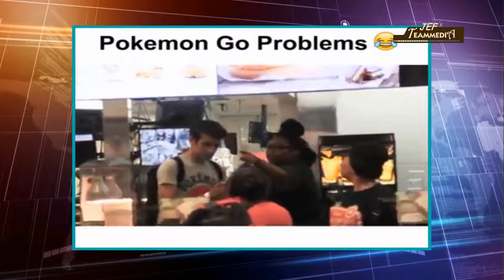ISU FATWA POKEMON GO | MUFTI WILAYAH PERSEKUTUAN , KUALA LUMPUR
Fatwa daripada Mufti Wilayah Persekutuan , Kuala Lumpur berhubung dengan permainan Game Pokemon yang menjadi isu.